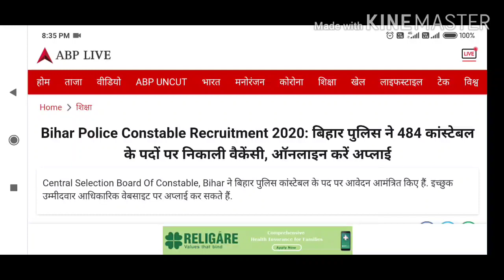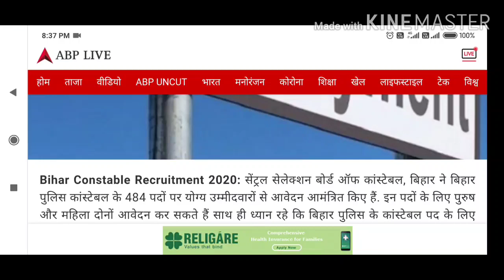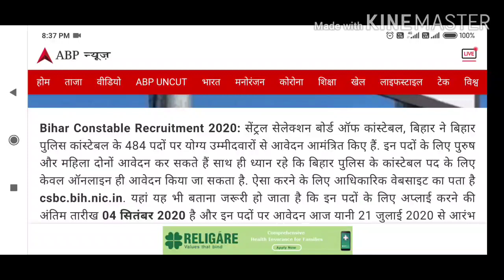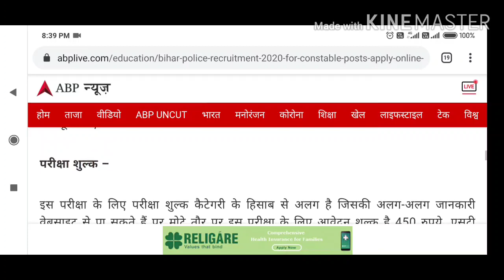Bihar constable Bharti 2020